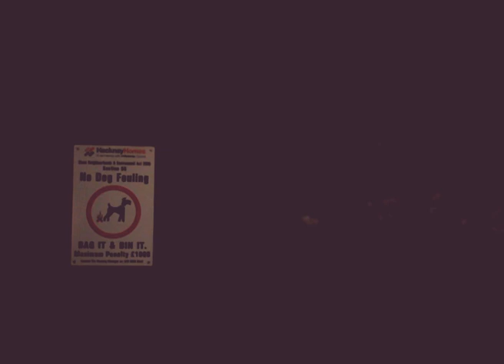NNRECORDS TV P PISTOLS X JOK£R - WDYWFM SOUTH HACKNEY (KINGSHOLD E9)